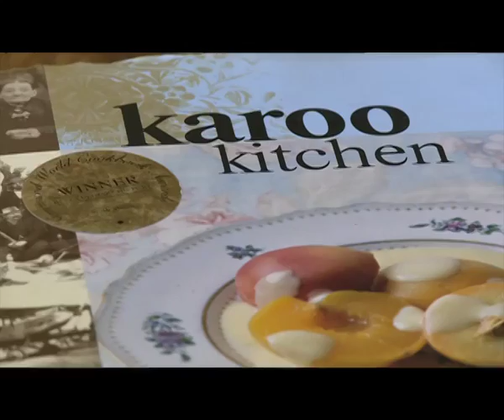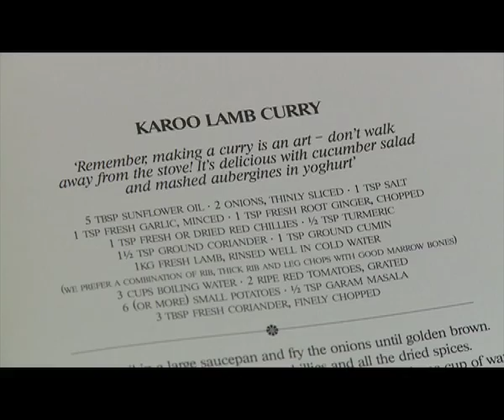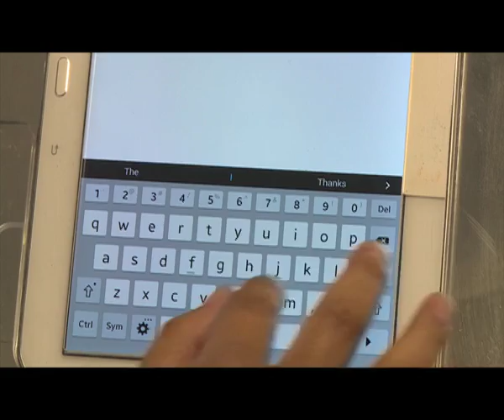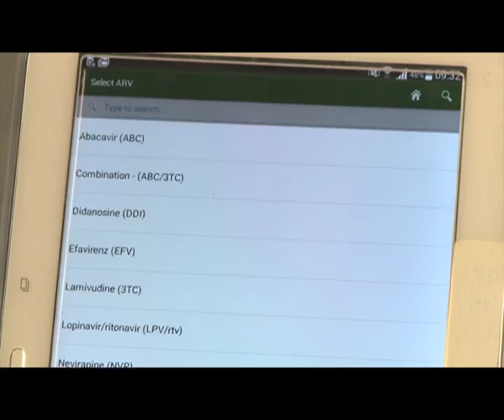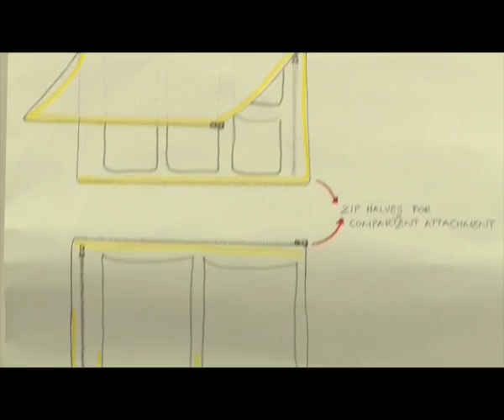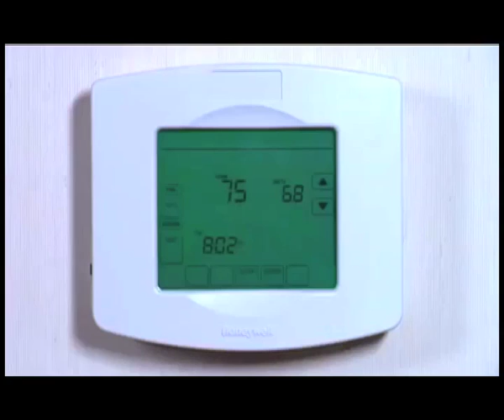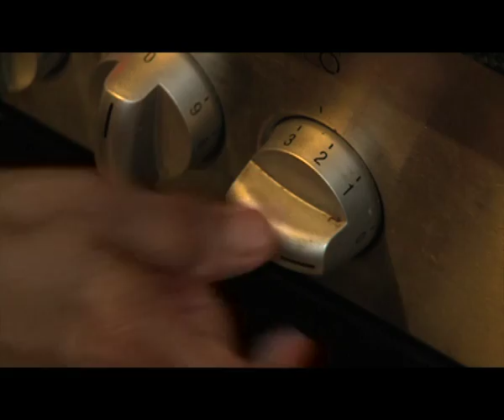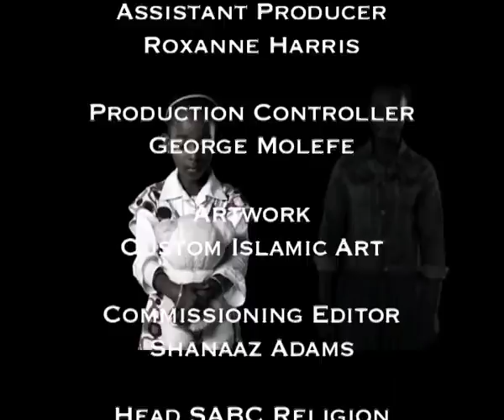An Nur the Light 10 - Episode 32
Watch An Nur the Light, again Saturday at 10:30 on SABC 3.

Watch An Nur the Light, again Saturday at 10:30 on SABC 3. Catch the show again, on the SABC 3 YouTube channel, immediately after the normal TV broadcast at 11:00! Join us then!